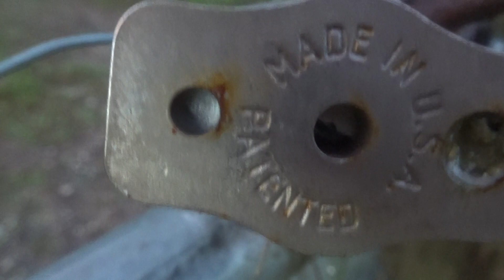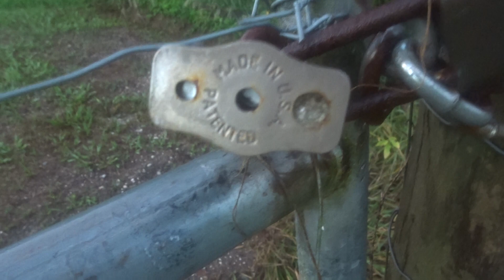WHAT KlND 0F PADL0CK lS THlS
is this a key , combination or a new technology